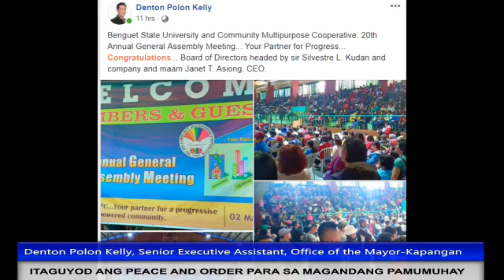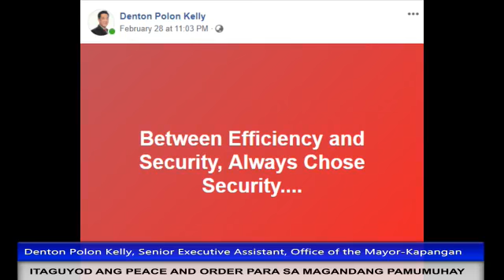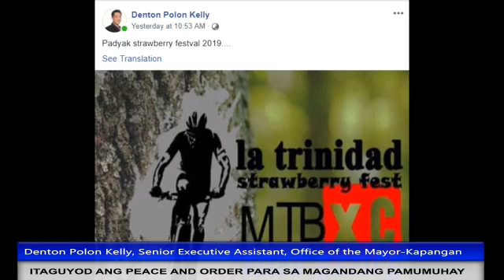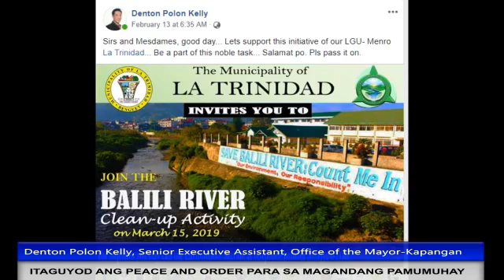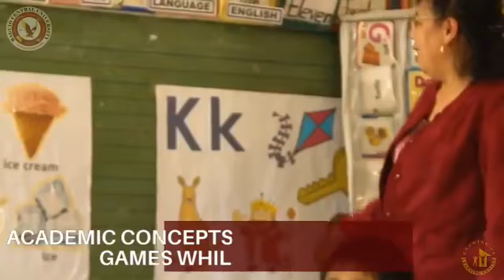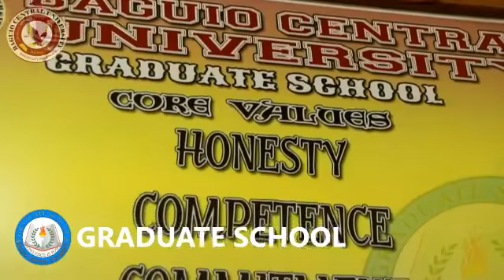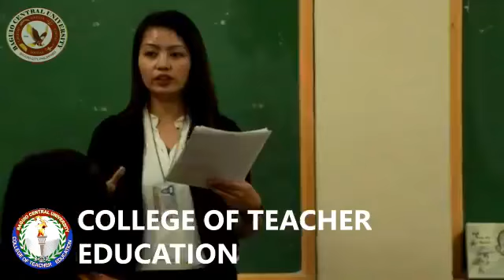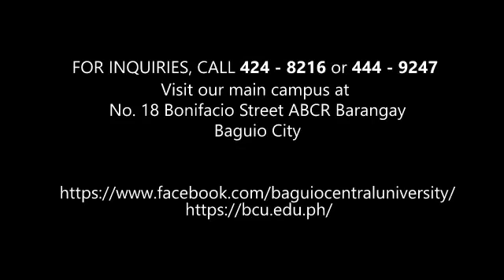I LOVE BAGUIO WITH DENTON POLON KELLY ((PART 2 INTERVIEW- MARCH 3,2019)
TOPIC: ITAGUYOD ANG PEACE AND ORDER PARA SA MAGANDANG PAMUMUHAY

For your request, dedication,public service announcement and questions for our radio guests- just text 'MR G" at 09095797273. Thanks! SEE YOU and GOD BLESS